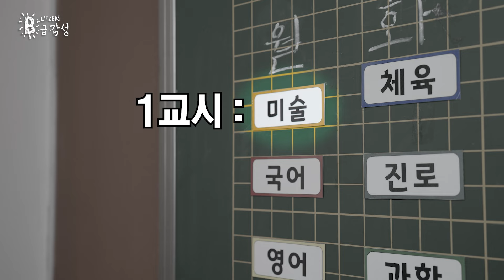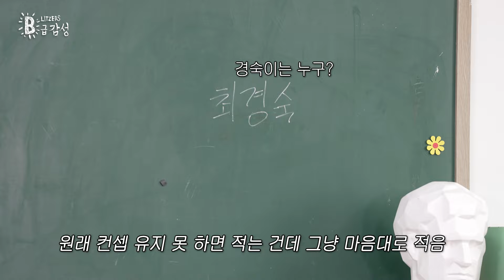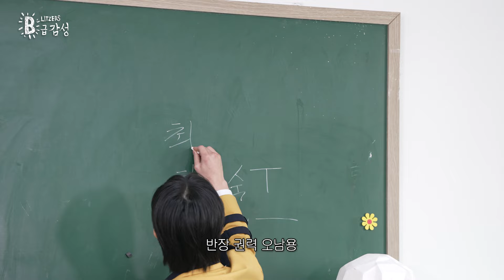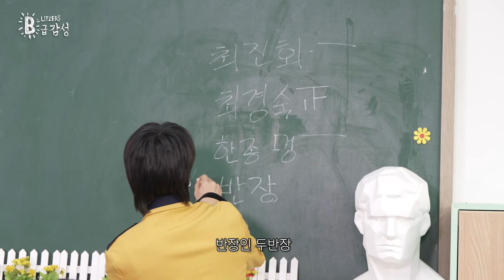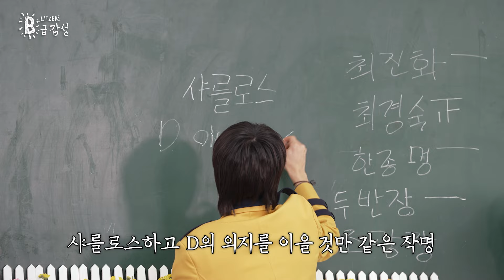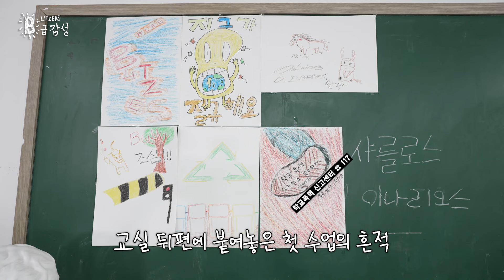[B급감성] 표어 포스터에 번호 적는 아이돌 (ENG/JPN)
[B급감성] 표어 포스터에 번호 적는 아이돌

Q. 제가 너무 좋아하는 아이돌이 있는데,,
전화번호가 궁금해요🥹
A. 네~ 문의주신 아이돌 전화번호의 경우 010...

[B급감성] Idols who write down their numbers on the poster

Q. There is an idol that I really like,,
I'm curious about the idol's phone number 🥹
A. Yes, the phone number of the idol you inquired about is 010...